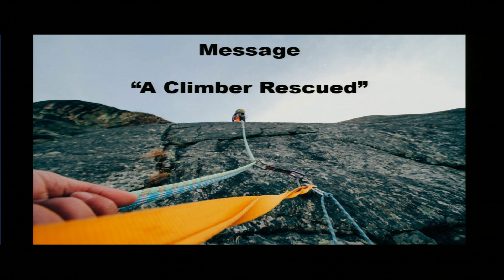"A Climber Rescued"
Message from November 3, 2019 at York First Church of the Brethren
Scripture Lesson: Luke 19:1-10
Pastor Joel Gibbel